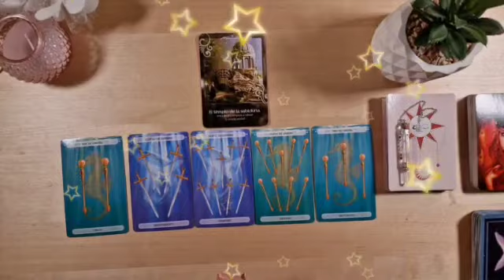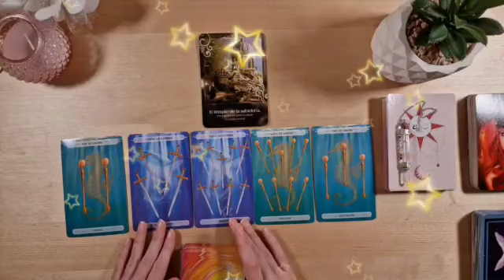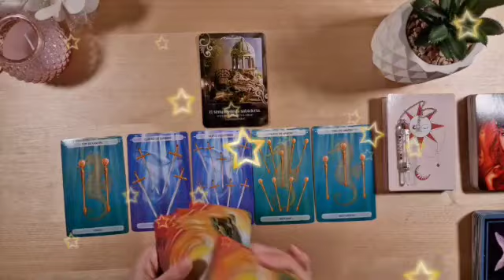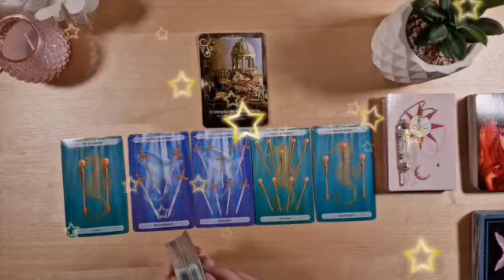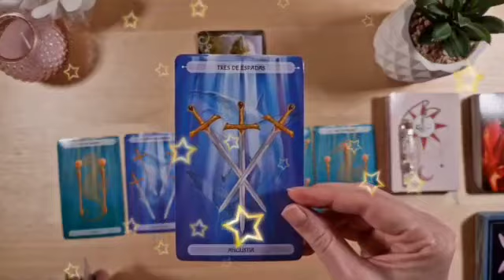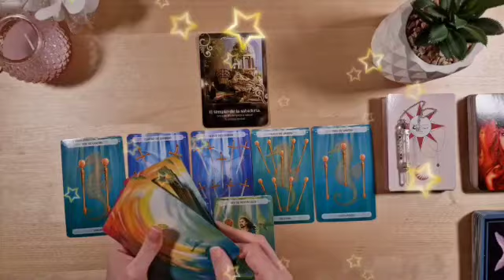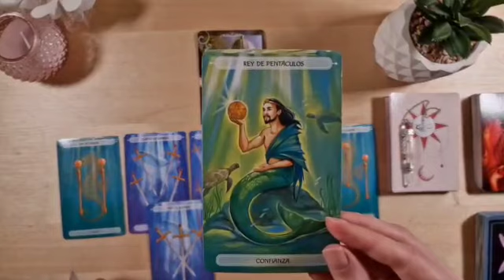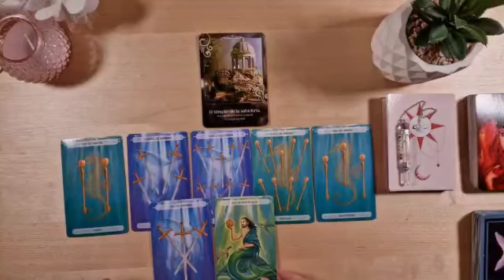برج السرطان من 6 إلى 12 أغسطس 2023 // هذا الشخص راح يفاجئك😯ويخلي قلبك يطير من الفرح💘وأيضا في إزدهار👌